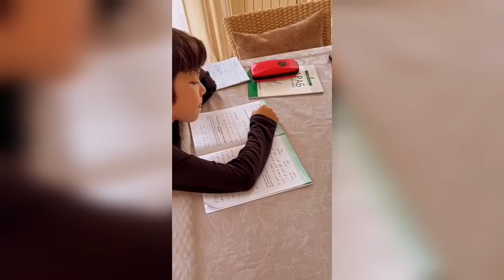МАШАЛЛАХ!ХОНАНДА ШАХЗОДА УГЛИ ХАЛИД АРАБ ТИЛИДА УКИШНИ УРГАНМОКДА.